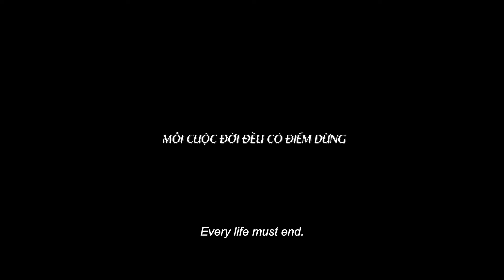KẺ THỨ BA (KT3) | TEASER 13.05.2022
Kẻ Thứ 3 là bộ phim kể về hành trình tìm cách cứu vợ của Quang Kha khi anh nhận ra anh đang có cơ hội rất lớn trong việc thay đổi quá khứ, giúp người vợ của mình có thể sống lại.
Nhưng trong hành trình cứu vợ đó, anh đã khám phá ra những góc khuất của người vợ mà anh rất mực yêu thương, vậy liệu anh có còn muốn cứu vợ mình?